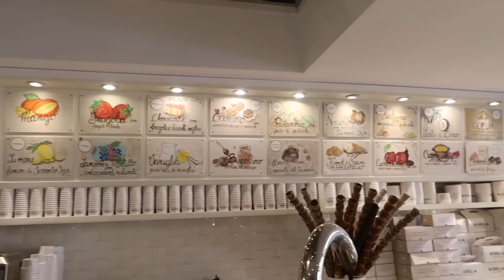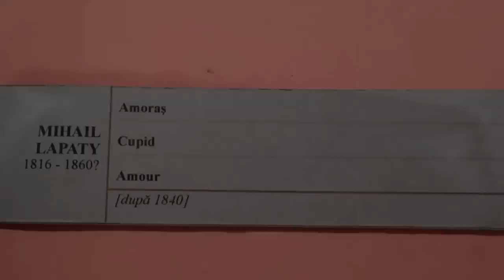TRAVELLING TO ROMANIA FOR THE FIST TIME🇷🇴 VLOG / SEEING DRACULA & PELES CASTLE + CITY LANDMARKS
vlog 4
☆  In this video: National Museum, Stavropoleos Monastery Church, La Bab Restaurant Bucharest, Arcul de Triumf, Romanian Atheneum, Therme Spa, Bucharest, Caru'ru bere,

☆  places to eat:
- Van Gogh brunch place
- La bab restaurant bucharest

Places to visit:
All the places mentioned above + the ones from my other vlogs from Romania.

The two tours I was on:
3 HOUR TOUR, WE WERE GUIDED BY A WOMAN.
DAY TOUR TO THE CASTLES, Ovi was our host.

Recommendations in Romania over all:
- Download the Bolt or Uber app to get around.
- Book tours through trusted and certified websites. Cheaper and less possibility of scammers on the street ;)
- Don't drink the tap water.

Droneshots are from youtube, they don't belong to me. Mentions in the last part of the video :)